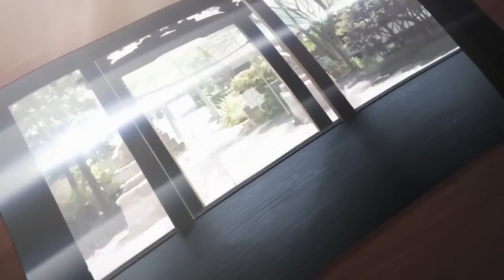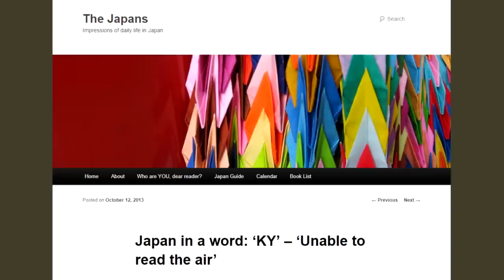What Bunny Girl Senpai is Really About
What is Puberty Syndrome? And more importantly, what is Rascal Does Not Dream of Bunny Girl Senpai saying with it? Let's find out.

Validate me!